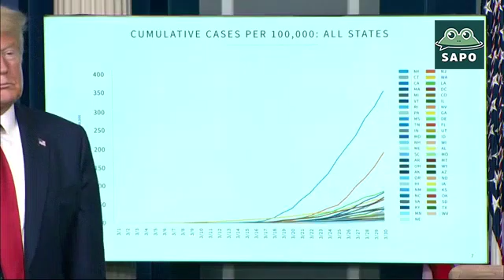Estadounidenses en desacuerdo sobre las acciones tomadas por el gobierno (04/02/20)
(EN ESPAÑOL) La encuesta encuentra opiniones encontradas sobre la respuesta de los Estados Unidos a la pandemia (Abril 02, 2020)
(IN ENGLISH) Poll finds mixed views on US response to pandemic (April 02, 2020)

Our team has provided the Spanish language voice for:
- 37 State of the Union Addresses
- Sabado Gigante
- Despierta America
- many Hollywood filmmakers and talent